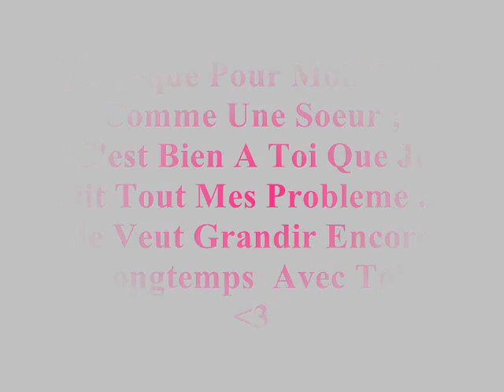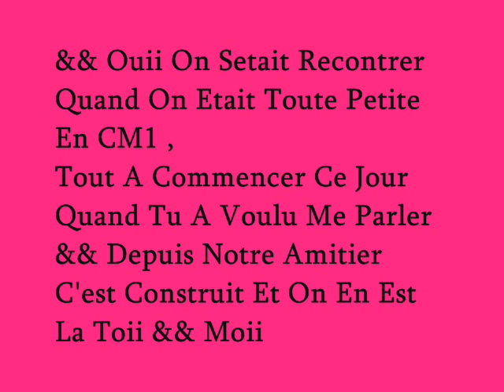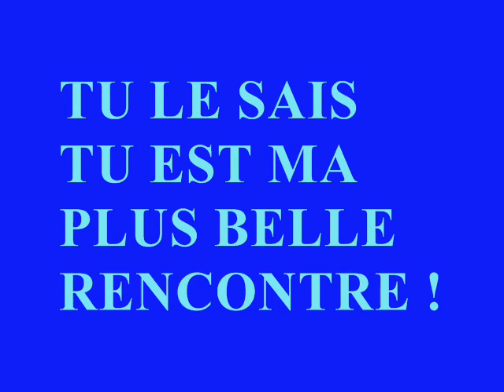AMANDA !! JE TAiiME